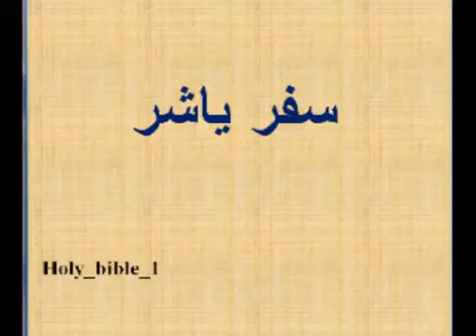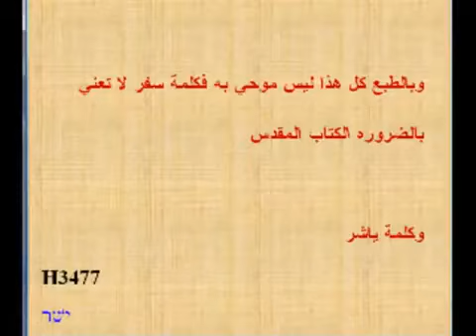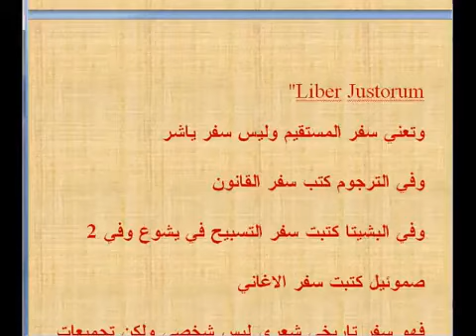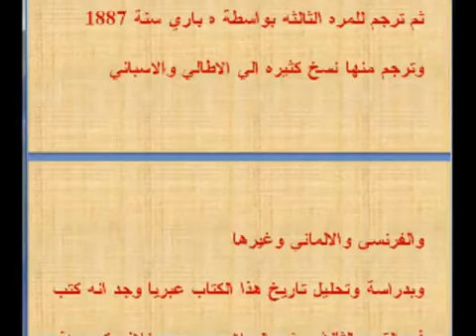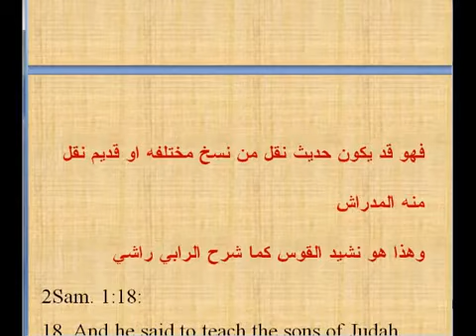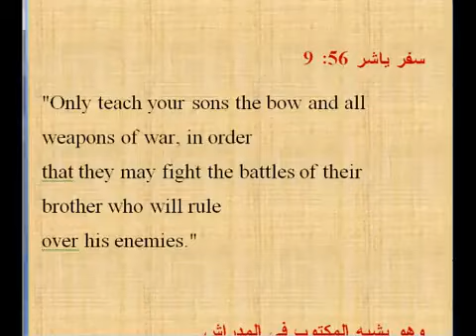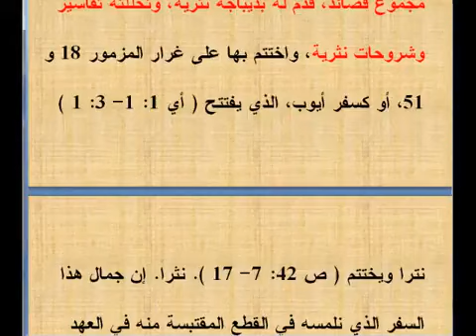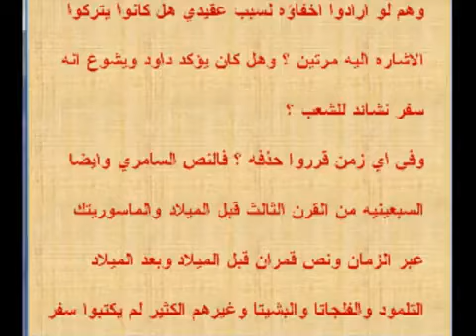مفهوم سفر كتاب ياشر هل ضاع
قناه علي المسيحي العابر